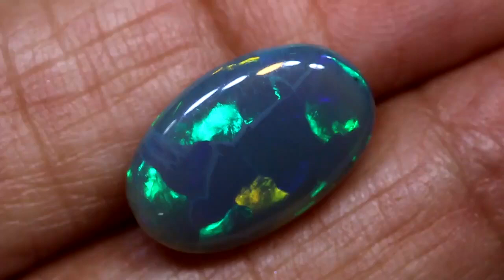Visit our OPALS at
Australian Opals direct from the opal fields direct to you.
With our own cutting and processing facilities we are able to supply you with these services.
We offer rough and cut stones in abundance so that you can create your own opal jewellery, necklaces, earrings and rings
N4-5.80 CTS BLACK OPAL HAREQUIN PATTERN TBO-2084